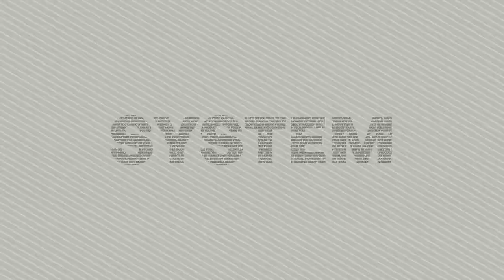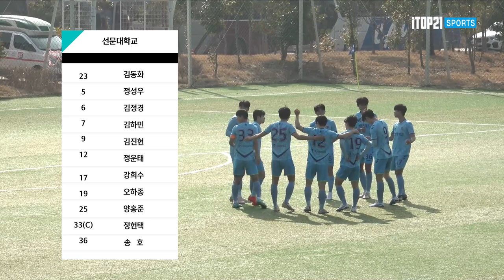2023 춘계대학축구연맹전 ㅣ선문대학교 vs 한남대학교 ㅣ 통영기 16강 ㅣ 산양스포츠파크 4구장 ㅣ 약속의 땅 통영 제 59회 춘계대학축구연맹전 - 2023.2.19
2023 춘계대학축구연맹전 ㅣ선문대학교 vs 한남대학교 ㅣ 통영기 16강 ㅣ 산양스포츠파크 4구장 ㅣ 약속의 땅 통영 제 59회 춘계대학축구연맹전 - 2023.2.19